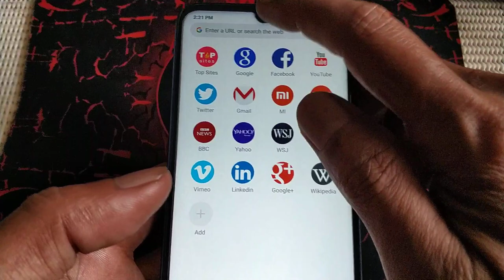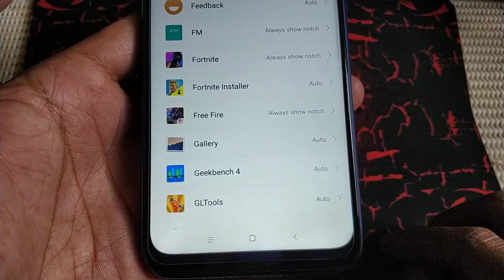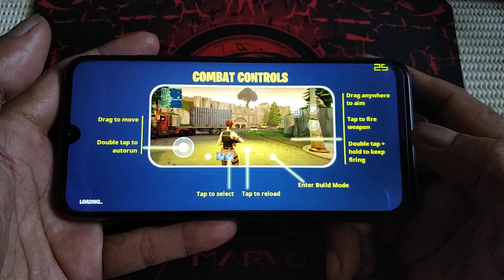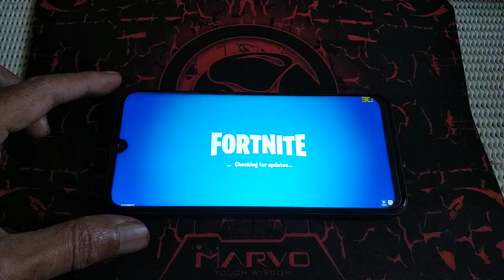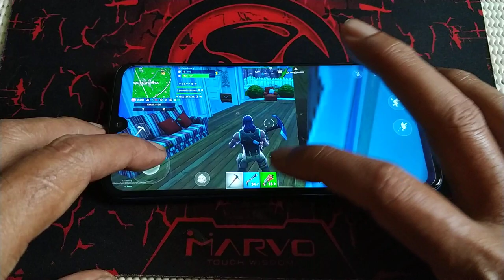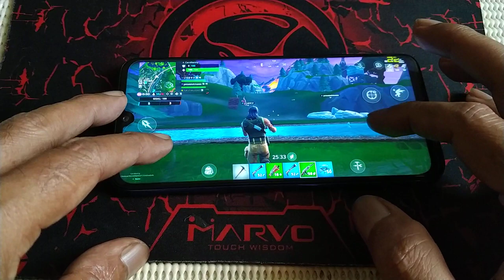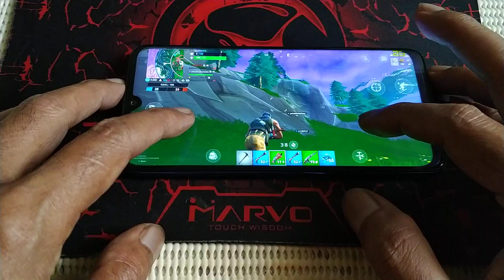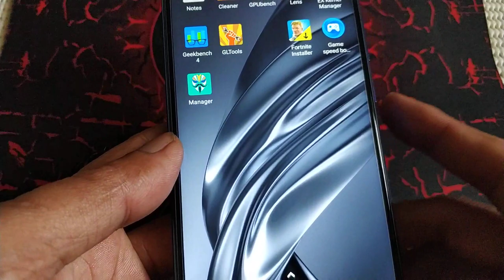Fortnite 60fps on Redmi Note 7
Device = redmi note 7 lavender  4/64
rom = miui.eu miui 10 9.9.3
kernel = evira 4.5